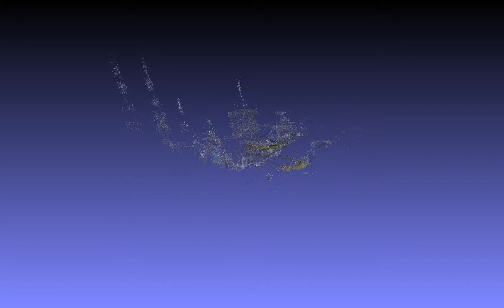Beeldentuin Cuijk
Our progress on Beeldentuin Cuijk in Meshroom and rendered to an animation in Meshlab.